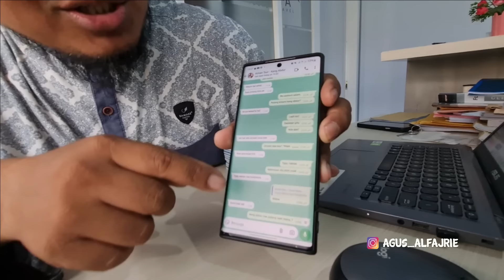ADA APA INI ?? KANG ABDUR TIBA-TIBA PERGI MENINGGALKAN RUMAH KANG ALMAN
bikin penasaran aja nih kang abdur, kok tiba2 mau pergi meninggalkan kota subang.
🎥 Talent : Abdulrohman Akam
🎥 Video by : Agus Alfajrie

▶️ Instagram di : @agus_alfajrie
▶️ Youtube di : Agus Alfajrie